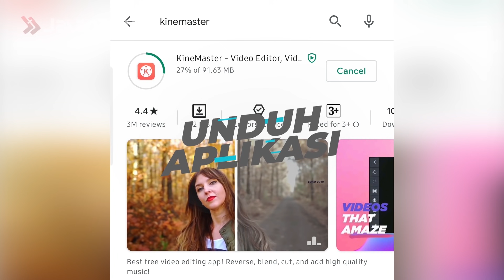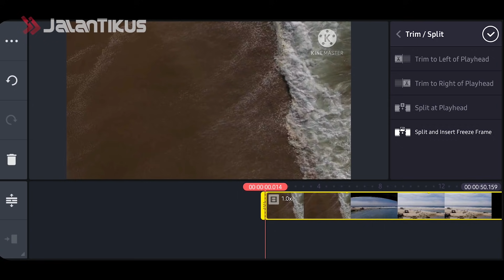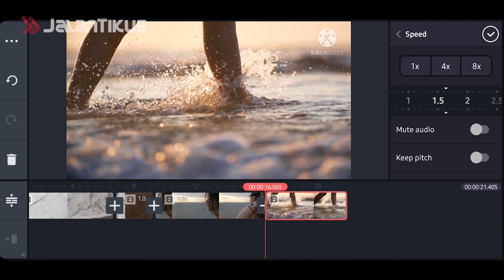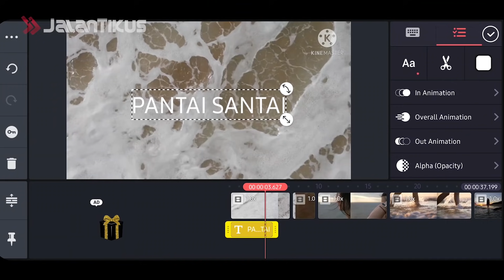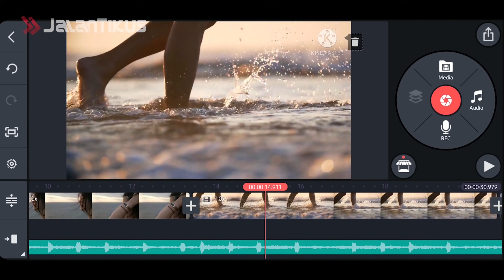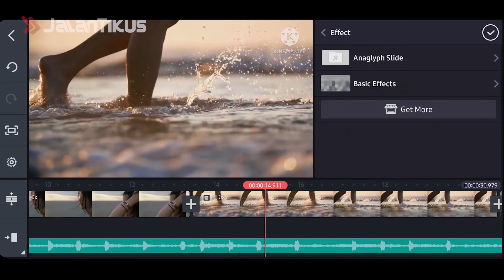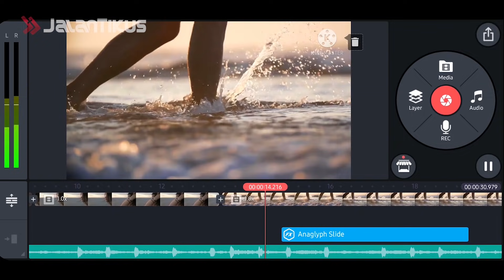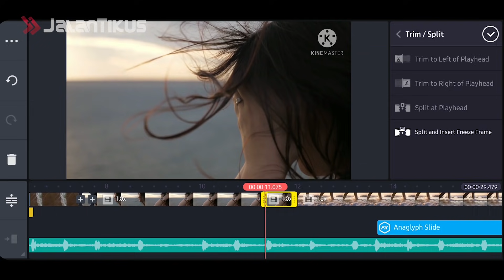Cara Menggunakan KineMaster untuk Edit Video, Dijamin Langsung Jago!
Siapa yang sering banget pakai KineMaster? Kinemaster adalah salah satu aplikasi edit video terbaik yang menawarkan berbagai macam fitur menarik untuk menjadikan video bikinanmu keren dan estetik.

Aplikasi ini juga jadi alternatif yang biasa dipakai para selebgram, Youtuber, atau para videografer yang ingin membuat video secara ringkas di HP Android atau iPhone.

Nah, buat kamu yang baru pertama kali terjun di bidang videografi, jangan khawatir, KineMaster termasuk aplikasi yang user-friendly, loh! JalanTikus bakal kasih tahu cara menggunakan aplikasi KineMaster pagi pemula untuk edit video.

Baca juga artikel seputar aplikasi yang ada di JalanTikus.com ya!

200+ Caption Instagram Keren & Kekinian 2020, Auto Banyak Likes!

Cara Top Up Saldo OVO Kamu Terbaru 2020, Praktis & Anti Ribet!

7 Film Indonesia Terkenal yang Banyak Dibenci Orang, Overrated Semua?

10 Film Action Terbaru dan Terbaik di Tahun 2020, Penuh Aksi Gila!